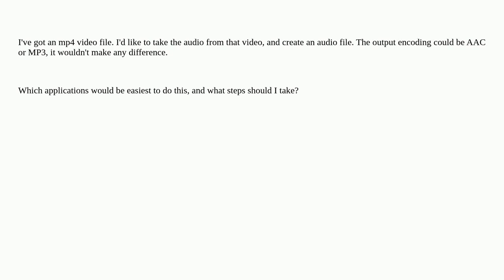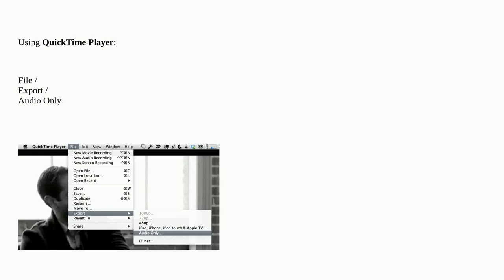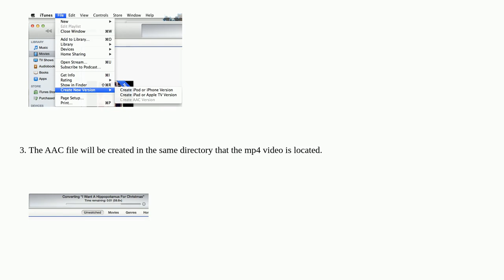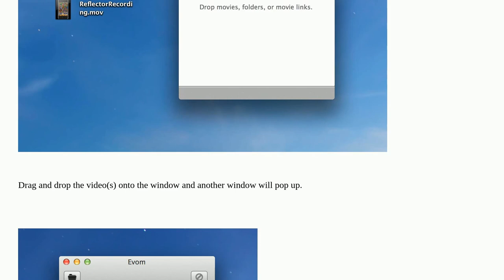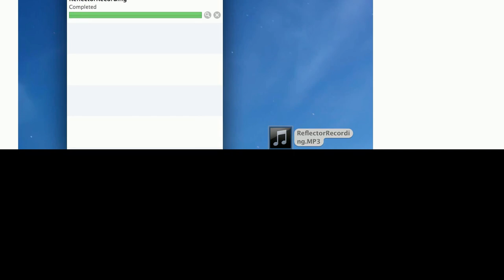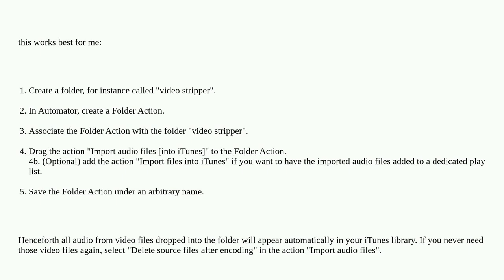Apple: Rip audio file from video file in OSX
Rip audio file from video file in OSX

A special thanks goes out to the awesome community

  macos audio